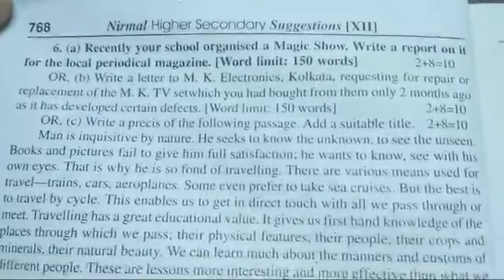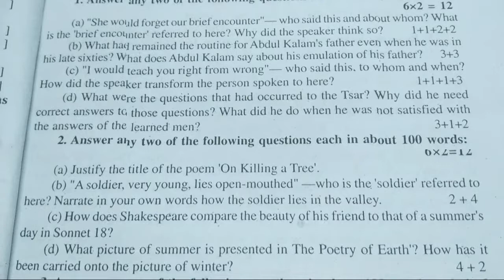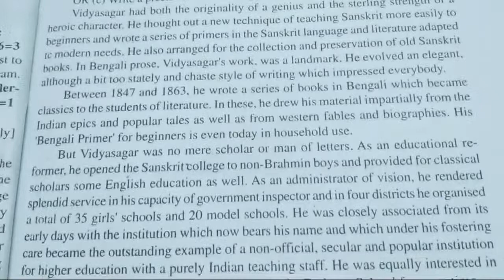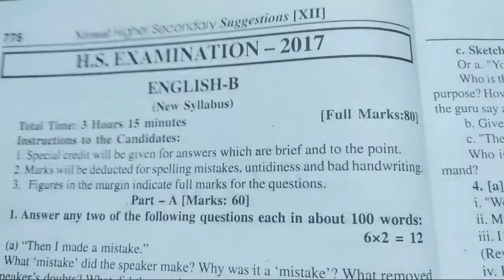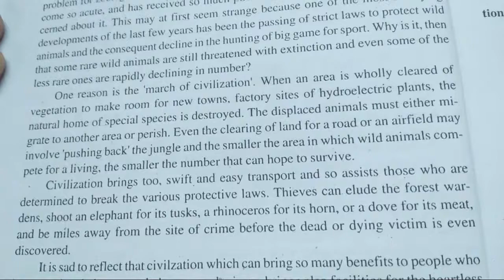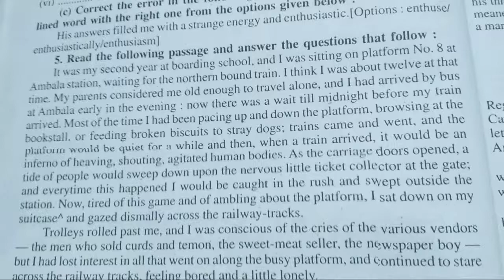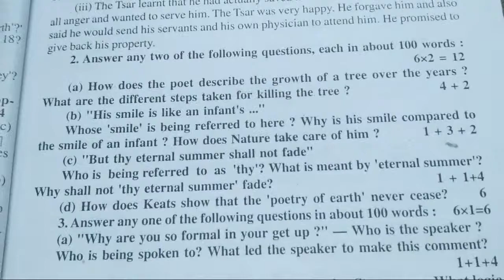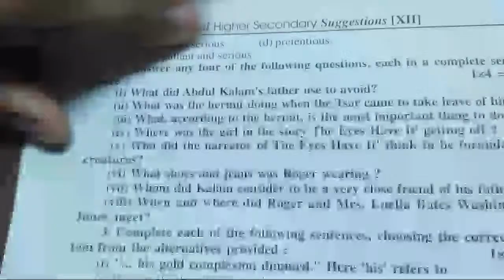CLASS 12 # ENGLISH QUESTION PAPER FROM 2015 TO 2019 # IN HINDI AND ENGLISH WITH MCQ ANSWER